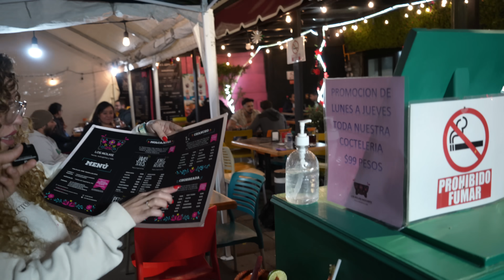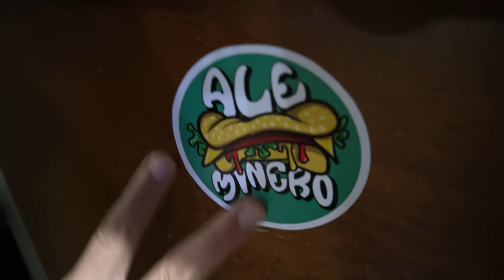EL RETO DE "LOS MOLKIS" 🌮 | **Molcajete Para 5 Personas 🇲🇽🔥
Hoy me enfrentaré a uno de los Retos más difíciles de CDMX, intentaré comer un Molcajete con Mariscos, Arrachera, Queso, y Chiles asados, de cantidad suficiente para 5 personas, junto con una porción de frijoles, una costra de queso, 12 Tortillas, y 2 litros de Refresco, en sólo 30 Minutos, y aunque esto suena a bastante comida, este Reto es tan llamativo como difícil, tanto que nadie lo ha logrado hasta ahora, es por eso que hoy he venido a "LOS MOLKIS" lugar famoso por vender deliciosos Molcajetes, y también por tener este Reto tan Extremo al cual me enfrentaré el día de hoy, de lograrlo el premio son $1,000 Pesos en Efectivo...¿LO LOGRARÉ?👀🌮🔥

Si ustedes quieren probar estos Deliciosos Molcajetes, o incluso aventarse a intentar el Reto, yo les comparto la dirección de esté establecimiento👀🌮:

LOS MOLKIS (Sucursal Narvarte)👀🌮: Diag. San Antonio 1320, Narvarte Poniente, Benito Juárez, 03020 Ciudad de México, CDMX.

LOS MOLKIS (Sucursal del Valle)👀🌮: San Francisco 1558, Del Valle, Benito Juárez, 03100 Ciudad de México, CDMX.